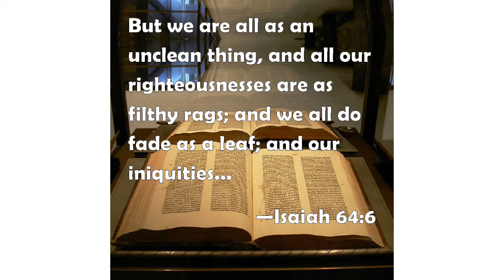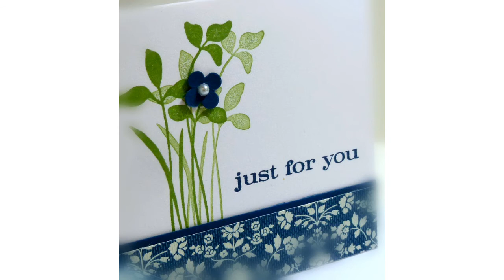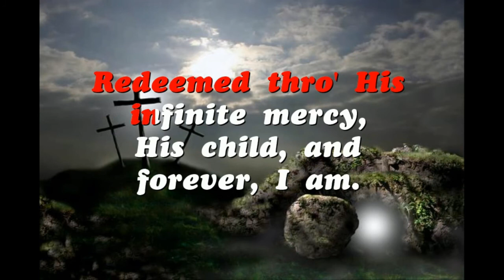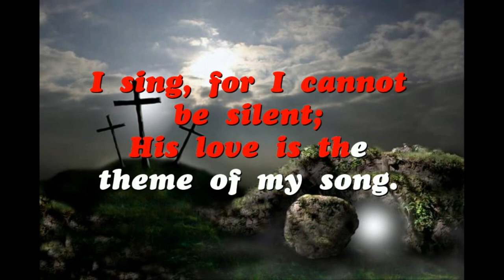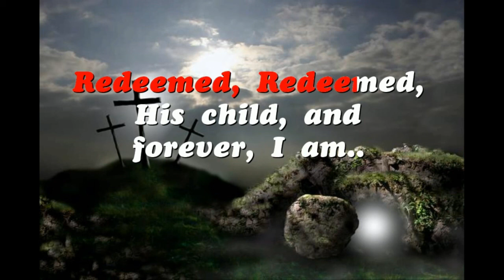Acts 9 - Two Miracles in a Line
Children's Church premiere's every Sunday at 10am GMT.